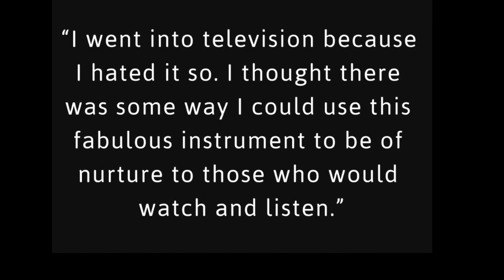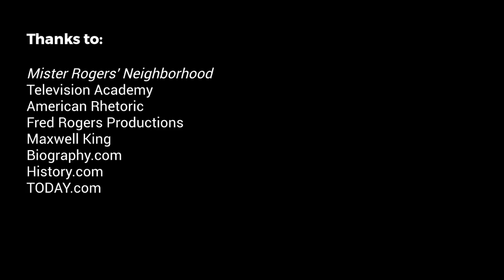Fred Rogers I National History Day Documentary by Natalie Clark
Fred Rogers: The Neighbor Who Broke Barriers in Children's Television
Documentary for National History Day 2020